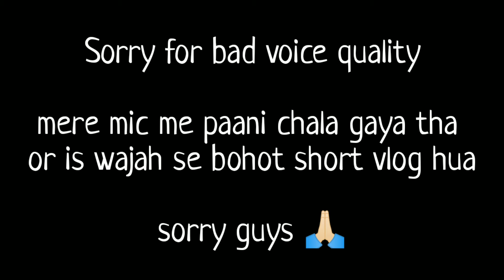Again went to RAJIV GANDHI NATIONAL SPORTS COMPLEX ROHTAK - HARYANA 🔥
vlog - 18

After a long break, I went to RAJIV GANDHI NATIONAL SPORTS COMPLEX ROHTAK - HARYANA 🔥🔥🔥